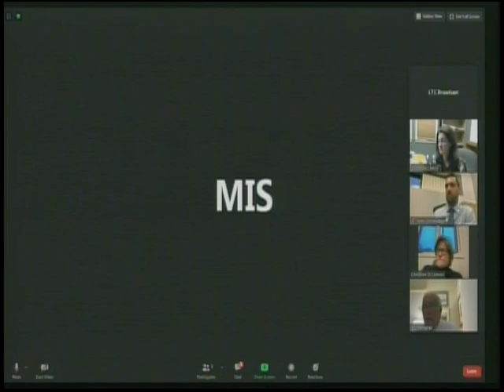Technology / Utility Subcommittee - October 13, 2020